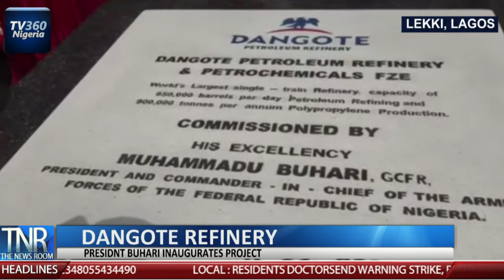THE NEWS ROOM (3PM) MAY 22ND, 2023